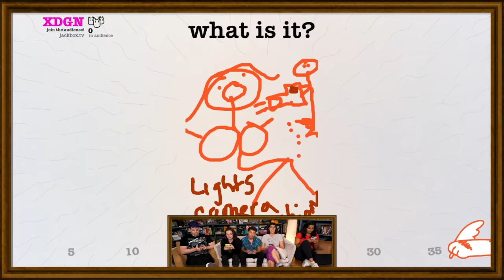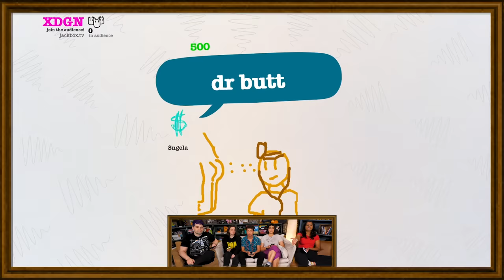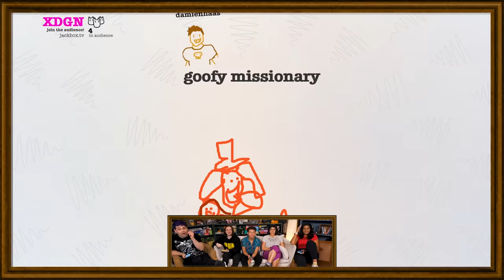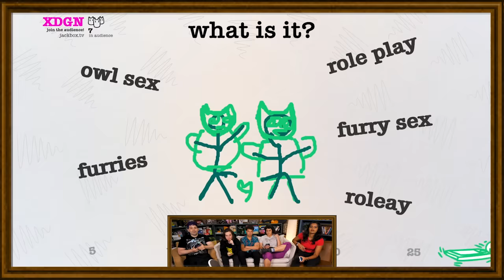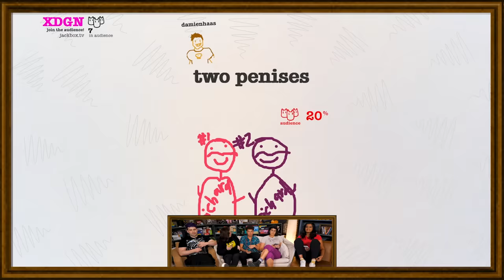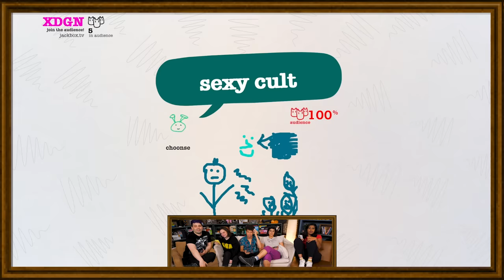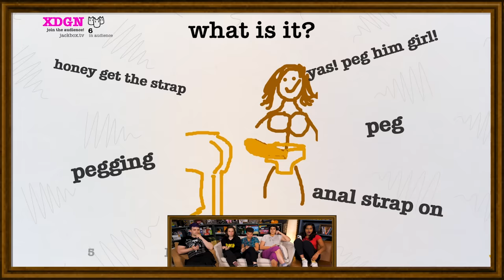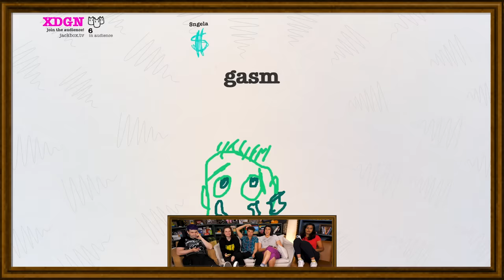Drawful After Dark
Don't watch this in public!

Editor: Rock Coleman
Games - AP: Alex Tran
Games - Producer: Damien Haas
AD: Jacqi Jones
Art Director: Cassie Vance
Art - Asst Dir.: Erin Kuschner
Art Coord.: Alex Aguilar
Art PA: Adam Mustafa
Audio Mixer: Greg Jones
Camera Operator: Vida Robbins
Camera Operator: Darren Kho
Content Manager: Lizzy Jones
Dir. Audience Dev & Distro: Rachel Evans
DIT/AE: Matt Duran
Dir. Of Photography: Brennan Iketani
Exec Coord: Erin Dougal
GFX: Brittany Hobbs
Post Manager: Luke Baker
Production Coord: Heidi Ha
Production Asst: Marcus Munguia
Production Manager: Jacqi Jones
Sr. Dir. Of Production: Zoe Moacanin
Talent Coord: Selina Garcia
Wardrobe Supervisor: Alicia Balderas